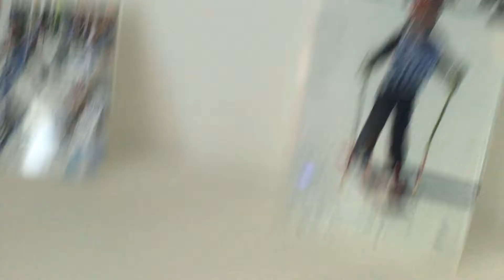Il nostro primo video cubico🤖